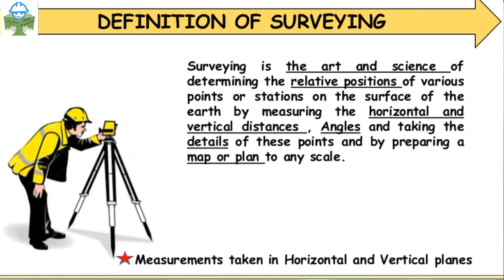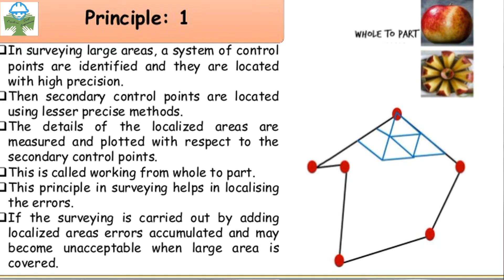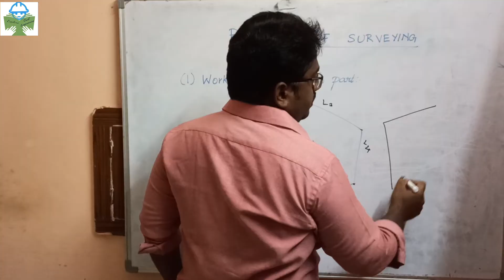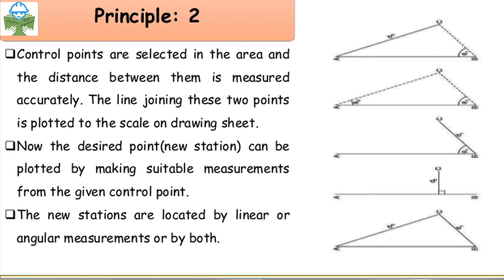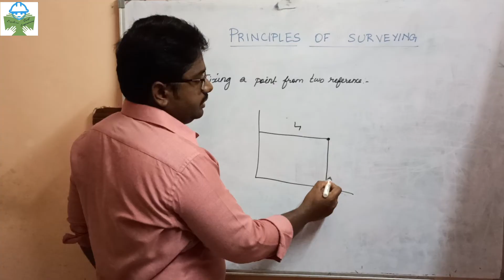Principles of Surveying | Introduction to Surveying| LECE TNPSC AE Civil JDO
Crack TNPSC Field Surveyor Draughtsman 2022 Exam at just Rs.799/Month. Click link or Join Button.

There are two principles of surveying. Working from whole to part and Fixing a point with two reference. In this video both principles and definition of surveying ate described with pictorial representation.

TNPSC Surveyor Draftsman Preparation Telegram Group 👇👇👇
Materials, notes,text book important questions, preparation strategy:👇👇